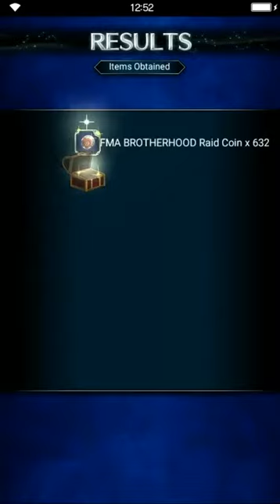Final Fantasy: Brave Exvius - First Homunculus (FMA) PRO [all missions]